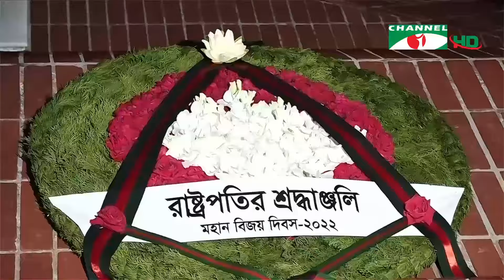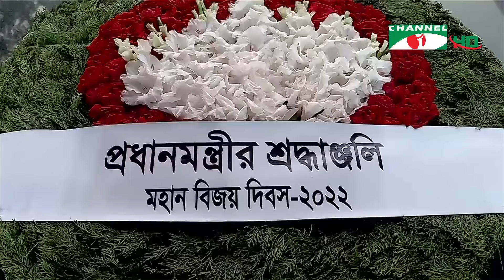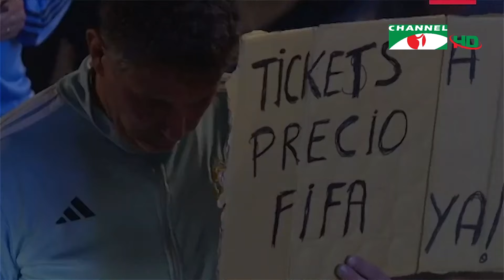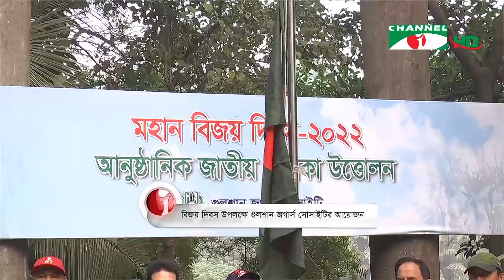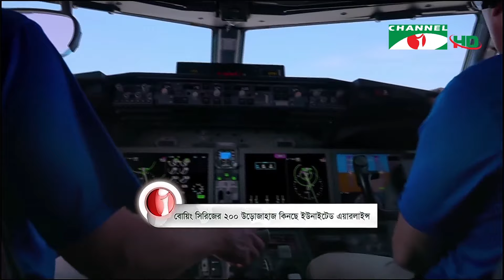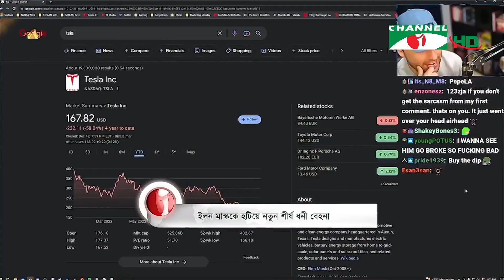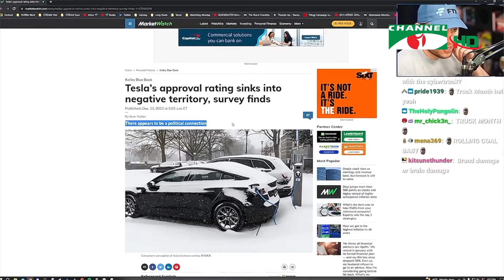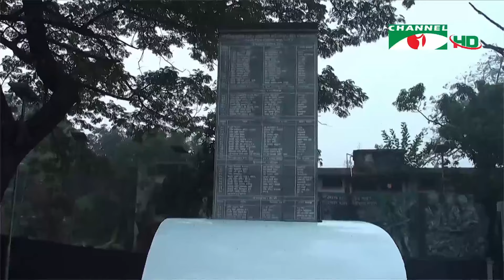চ্যানেল আই রাত ১০:৩০ মিনিটের সংবাদ | Channel i News 10.30 pm | 16 December, 2022